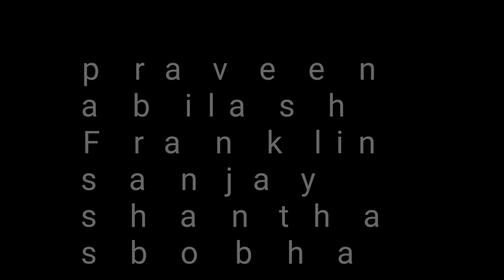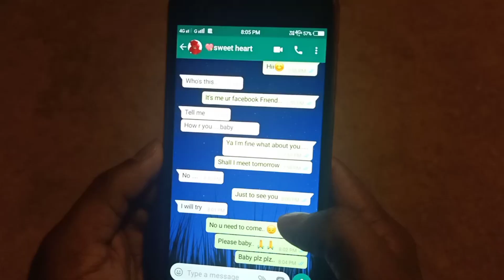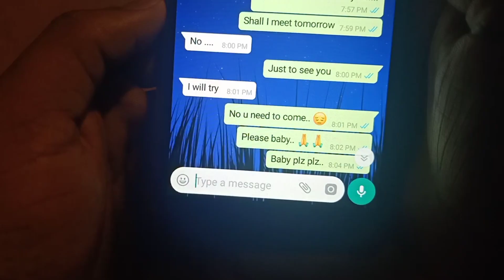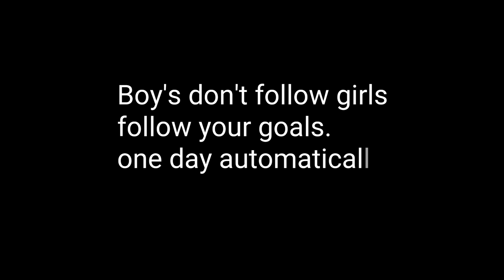Kannada short film "chamak" love is blind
Short film name "chamak" love is blind ♥️

Cast
Praveen
Abilash
Sanjay
Franklin
Shantha
Shobha

Editing:-  colours Creation

 special thanks :- abilash and family
And "kgf university college" lecturer "muthukumar" sir 💐

Story screen play camera and editing
                     Revanth s
                ( Revanth avru)

Thanks to audience.